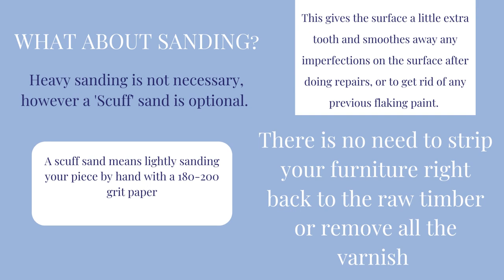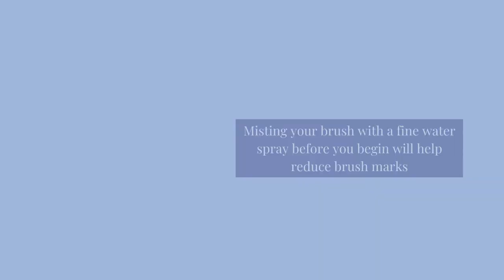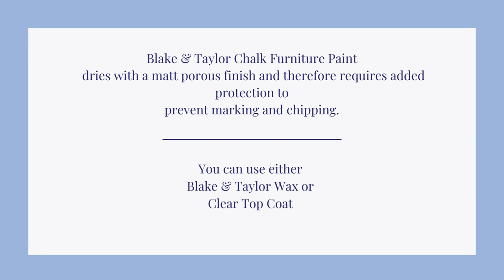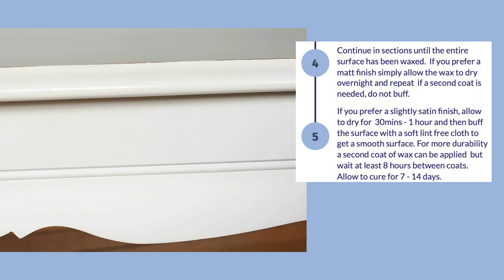BLAKE & TAYLOR PAINT BEGINNERS GUIDE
Beginners Guide to using Blake & Taylor Chalk Furniture Paint.  Easy as 1,2,3, Clean, paint, Protect.